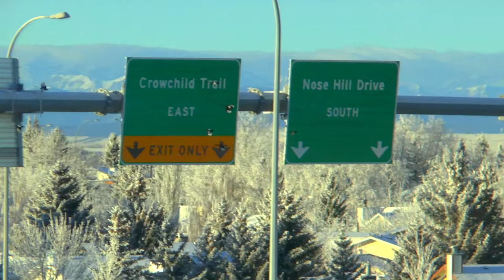a mayhem of magpies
The fun and frolic of Magpie life. It seems to have been a particularly good year for magpies in Calgary, or i've just become a little more fascinated than usual. I've witnessed magpies chasing squirrels, a group of magpies teasing a cat, who thought it was stalking a magpie. Hoping to capture more of these fun and fleeting moments on video in 2015.